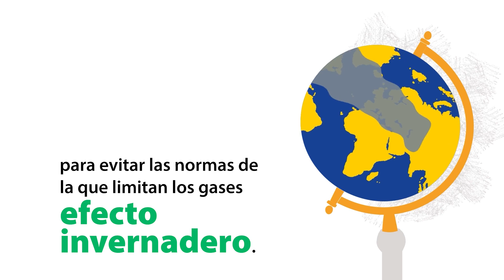Explicació del Mecanisme d'Ajust a la Frontera del Carboni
Què és la "fuga de carboni" i com la combatrà el Mecanisme d'Ajust a la Frontera del Carboni?
Les indústries de la UE s'enfronten a límits estrictes de les emissions de CO₂ que produeixen. Per evitar aquestes normes, les empreses poden traslladar la seva producció a països no pertanyents a la UE amb normatives menys estrictes.
El Parlament Europeu ha aprovat noves normes per fomentar el comportament responsable de les empreses de la UE i desincentivar la importació de productes barats amb altes emissions de carboni fabricats a tercers països.

Més informació a la nostra breu secció de preguntes i respostes.